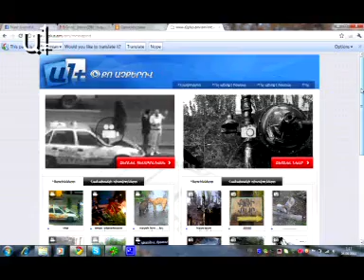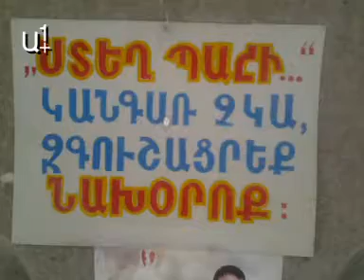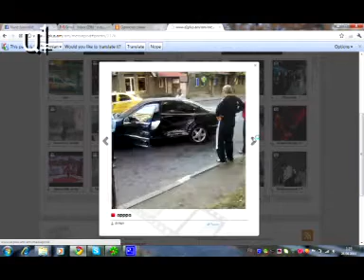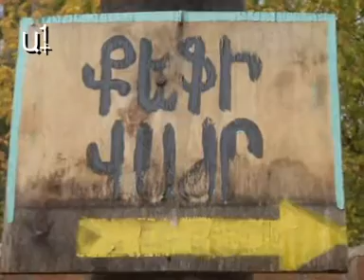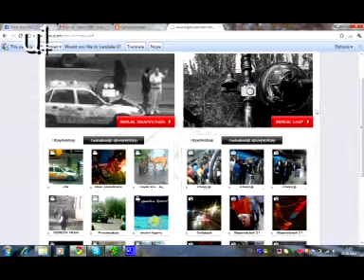Through Your Eyes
Քո աչքերով